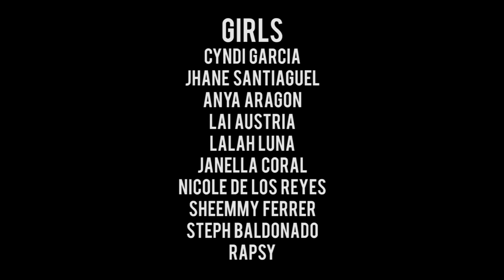SouthBoys - Ex Battalion x O.C Dawgs (Official Music Video)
Southboys - Ex Battalion & O.C. Dawgs
Beat Produced by Flip-D